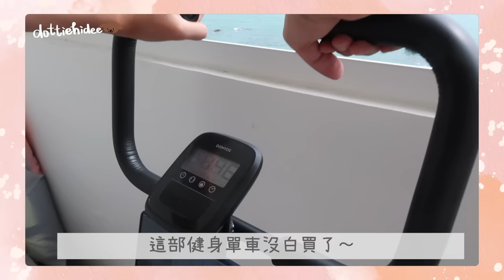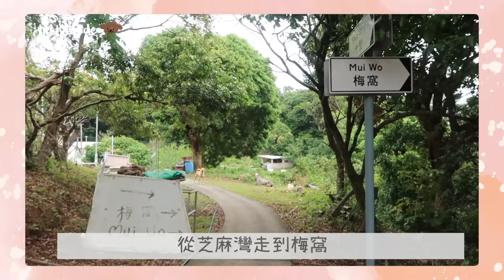▶︎ 小島生活◀︎ VLOG#7 日常小片段🍳陪我收拾化妝品櫃💄山系小狗的季節來了🏞最愛的漢堡包店🍔菜田一星期長超快🥕 || Dottie Hidee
♥️ 聊天時間 ♥️

喜歡這種零散的片段
還是一天到晚紀錄下來？
留言告訴我💖

去梅窩一定要吃Southside!
漢堡真的很有水準 而且價錢不貴
用生命推介烤雞🍗(好吃到5分鐘就一掃而空忘記拍下來)～不是常常有的
如果剛好遇到 多飽也要點 $68半隻超級無敵嫩